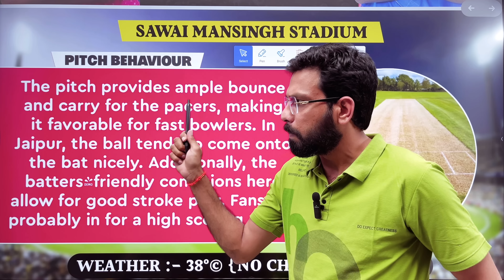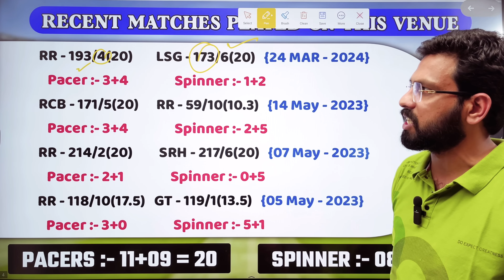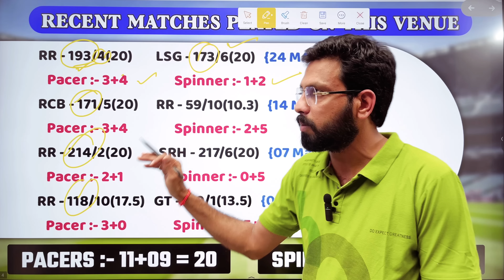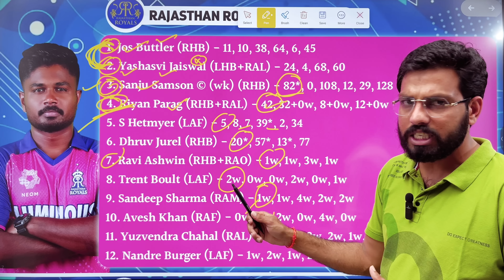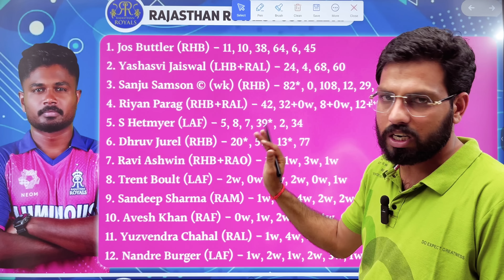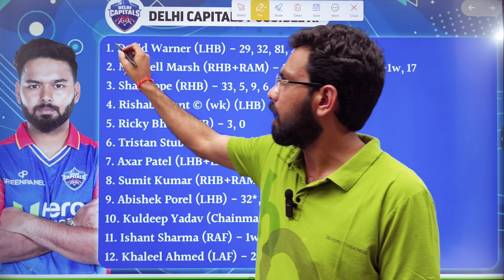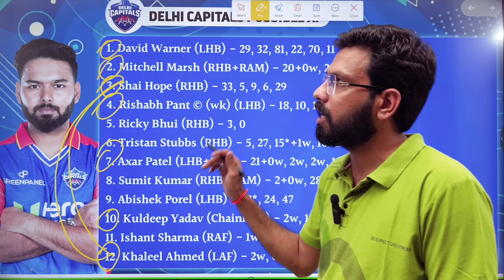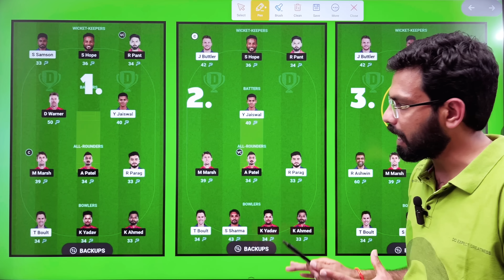Delhi Capitals vs Rajasthan Royals Dream11 Prediction || RR vs DC Dream11 Team Prediction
Delhi Capitals vs Rajasthan Royals Playing 11
Delhi Capitals vs Rajasthan Royals Match Prediction
Delhi Capitals vs Rajasthan Royals Dream11 Team Prediction
Delhi Capitals vs Rajasthan Royals 1st T20 Match Prediction
Delhi Capitals vs Rajasthan Royals Match Dream11 Team Prediction
Delhi Capitals vs Rajasthan Royals aaj ka match
Rajasthan  Royals vs Delhi Capitals Dream11 Team Today
RR  vs DC  Dream11 Prediction
DC vs RR Head TO Head Record
RR  vs DC  Dream11 Team
DC vs RR 1st T20 Match Prediction
RR  vs DC  Today match prediction
DC vs RR Dream11 Team Today
DC vs RR T20  dream11 prediction
RR  vs DC  dream11 prediction grand league
grand league 1st Rank Kaise Laye
RR vs DC Match aaj kon jitega
RR vs DC 1st T20 Match dream11 prediction
RR vs DC dream11 prediction of today match